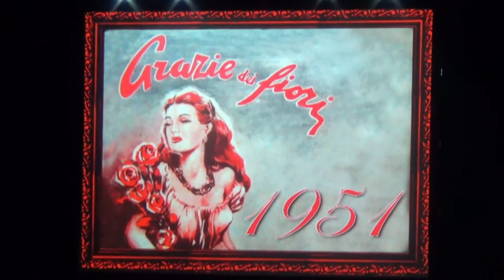MASCALUCIA DOC : Red Canzian/6 : "Ouverture e Ti ringrazio vita!"